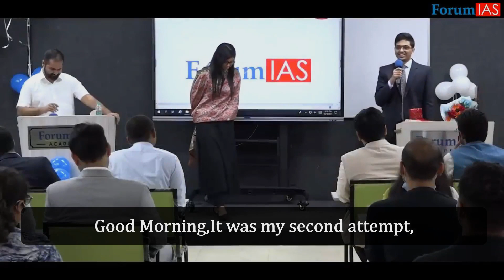We are here to beat the competition not the exam !! | Arth Jain | AIR 16th | UPSC CSE 2020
Arth Jain talks about his failure in his first attempt in which he is preparing from previous two years and after a better preparation he couldn’t qualify.He share his motivational quote that he follow during his preparation. he stated that we are not here to beat the upsc exam but we are here to beat the competition.
Arth Jain clears UPSC CSE 2020 and secured All India Rank (16th ) and he also graduated from IIT Delhi.

Always look for wide aspects of answer & believe yourself | Pratyush Pandey |AIR 21st |UPSC CSE 2019👇

1)This video has no negative impact on the original works (It would actually be positive for them).
 2)This video is also for teaching purposes.
3)It is not transformative in nature.
4)I only used bits and pieces of videos to get the point across where necessary.
We are here to beat the competition not the exam !!,upsc examination preparation